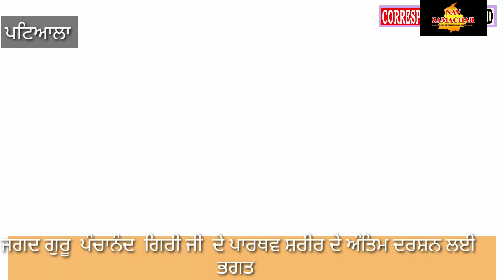ਜਗਦ ਗੁਰੂ ਪੰਚਾਨੰਦ ਗਿਰੀ ਜੀ ਦੇ ਪਾਰਥਵ ਸ਼ਰੀਰ ਦੇ ਅੰਤਿਮ ਦਰਸ਼ਨ ਲਈ ਭਗਤ